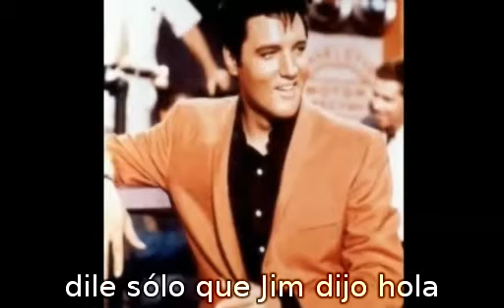Just tell her Jim said hello (Subtitulado en español)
Elvis presley, just tell her kim said hello con subtitulos en español!